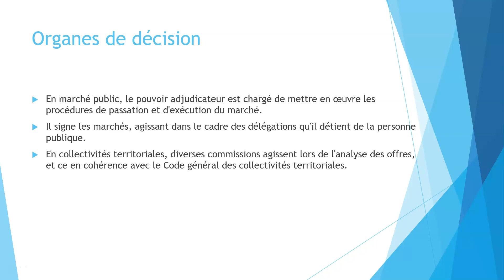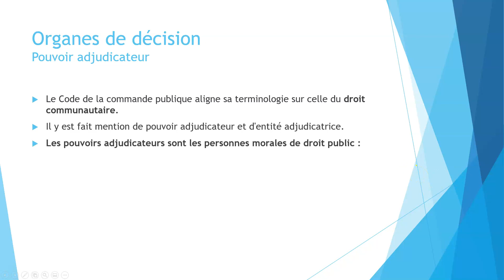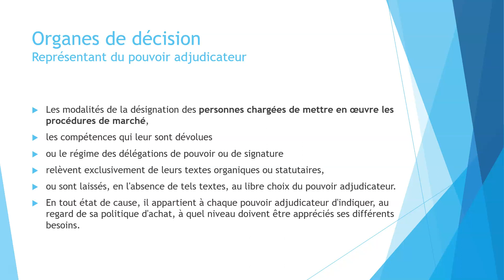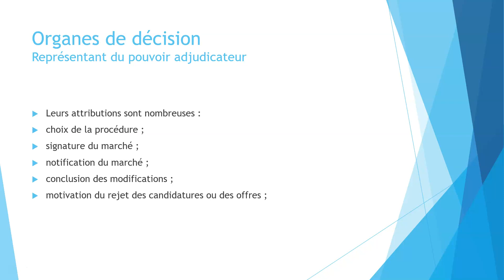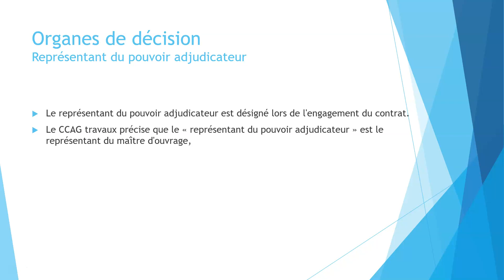DCE EC 03a